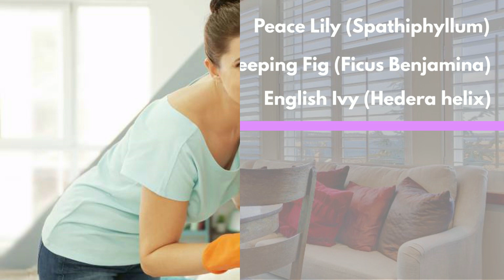Best Air Purifying Plants For The Home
Indoor plants can protect you from harmful compounds in the air and help you breathe fresh air. That is why bond cleaning experts in Melbourne recommend keeping air-purifying plants in your home to enjoy the beautiful fresh air. To know more, check out the link shared